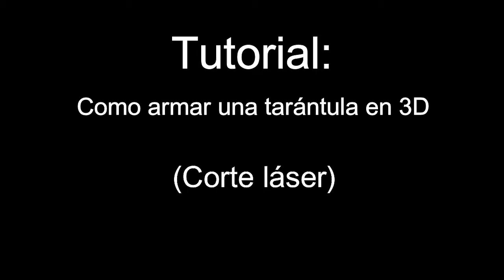Tutorial: Como armar una tarantula en 3D (corte láser)